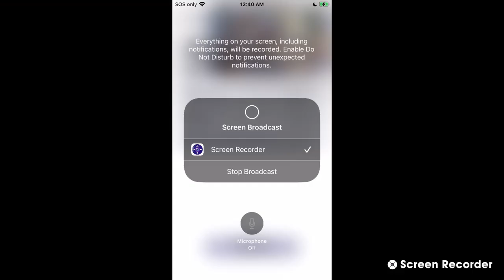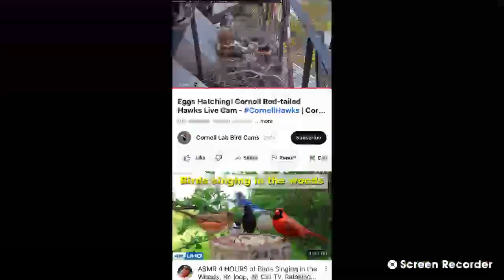Cornell Red Tailed Hawks 05/08/2023 12:39